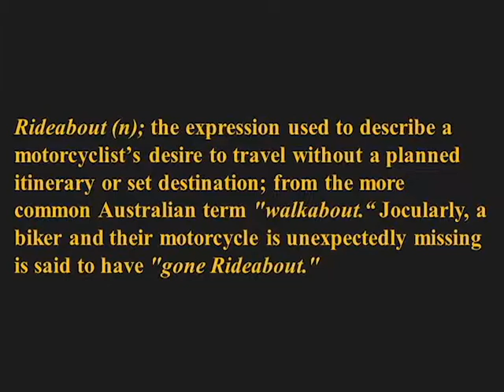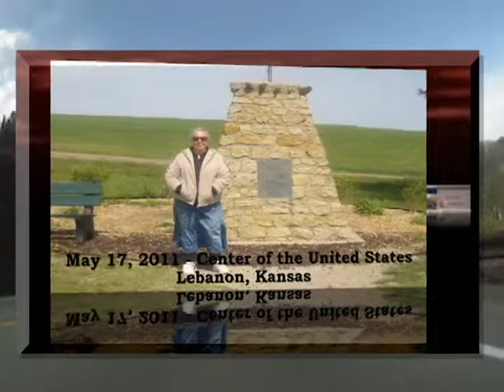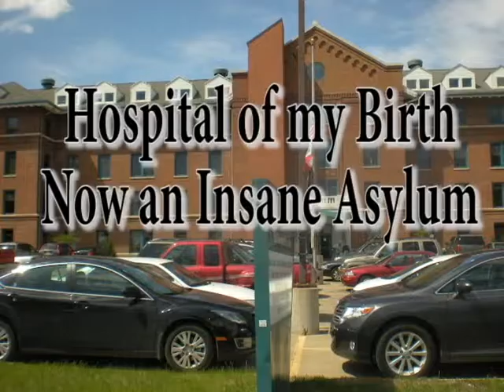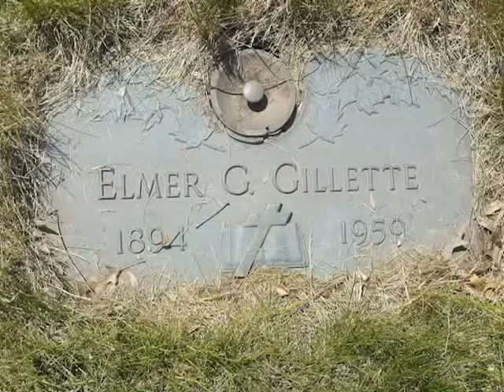The RideAbout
This is a video of our May 2011 motorcycle trip to the Midwest and South on our 2008 Goldwing. Going to do another trip in 2012 Spring, any suggestions are welcome.